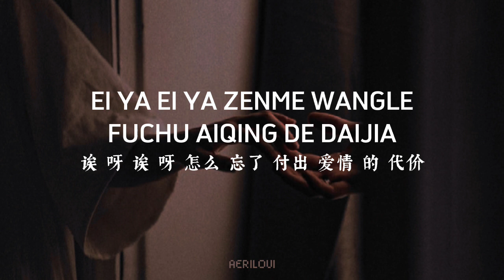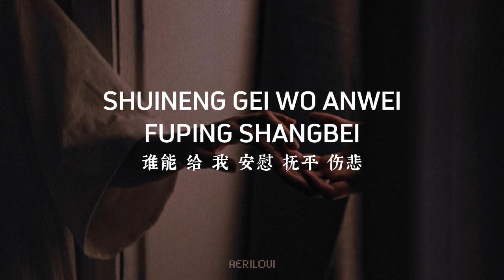Chen Wen Fei 陈文非 - Lonely Carol 孤独颂歌 (Gu Du Song Ge) (Pinyin Lyrics)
Singer: Chen Wen Fei 陈文非
Title: Lonely Carol 孤独颂歌 (Gu Du Song Ge)

lyrics:

daben zhong zaoyi xiangqi
大本 钟 早已 响起

wu yede xiaoxi
午 夜的 消息

gaogenxie peishang baoyu
高跟鞋 配上 暴雨

nanguo you meili
难过 又 美丽

dengguang zai pushuo mili
灯光 在 扑朔 迷离

weixian de qixi
危险 的 气息

chen shuizai zhizui jinmi
沉 睡在 纸醉 金迷

xiaoshi de chedi
消失 的 彻底

ei ya ei ya zenme wangle woshi qi zhongdi yige
诶 呀 诶 呀 怎么 忘了 我是 其 中的 一个

zai meiyi tiandou banyan shangtian anpai de juese
在 每一 天都 扮演 上天 安排 的 角色

ei ya ei ya zenme wangle fuchu aiqing de daijia
诶 呀 诶 呀 怎么 忘了 付出 爱情 的 代价

nibie zaiwen le xiangyao daan jiu qukan kanba
你别 再问 了 想要 答案 就 去看 看吧

naxie gudu de ren a
那些 孤独 的 人 啊

yewan shifou hai huijia
夜晚 是否 还 回家

naxie linghun zaoyi wuchu anfang
那些 灵魂 早已 无处 安放

liulang dao tianya
流浪 到 天涯

naxie wusheng de huida
那些 无声 的 回答

yanlei yi didi laxia
眼泪 一 滴滴 落下

shuineng gei wo anwei fuping shangbei
谁能 给 我 安慰 抚平 伤悲

jiu dai wo zouba
就 带 我 走吧

ge tingli huran xiangqi Bossa de wubu
歌 厅里 忽然 响起 Bossa 的 舞步

mei youren haineng jiqi bairi de tongchu
没 有人 还能 记起 白日 的 痛楚

hun ande dengguang peishang Whiskey de dushu
昏 暗的 灯光 配上 Whiskey 的 度数

da suile renmen qingxing shexia de yitu
打 碎了 人们 清醒 设下 的 意图

那些 孤独 的 人 啊

夜晚 是否 还 回家

liulang dao tianya
流浪 到 天涯

那些 无声 的 回答

眼泪 一 滴滴 落下

就 带 我 走吧

就 带 我 走吧